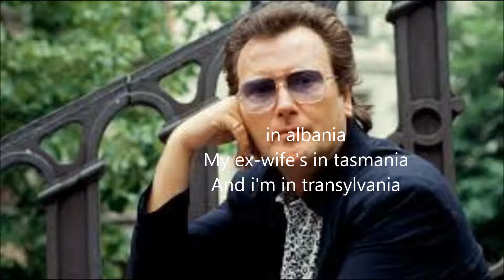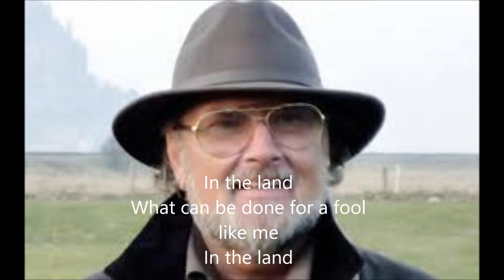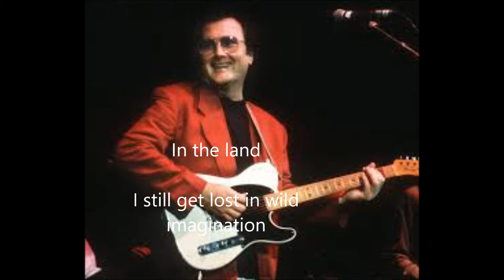Gerry Rafferty Land Of The Chosen Few ( lyrics on screen )